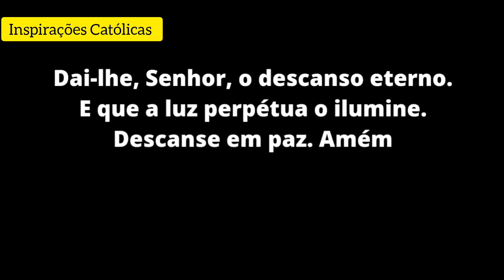Triste Notícia que acaba de chegar: Com imenso pesar comunicamos o falecimento do Pe Donisetti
Triste Notícia que acaba de chegar: Com imenso pensar comunicamos o falecimento do Padre João Donisetti Pitondo.

Rezemos pela Santa Igreja Católica 🙏

Aqui você encontrará notícias, orações, homilias, entre outros assuntos católicos.

Morreu na madrugada desta sexta-feira, 22, o padre João Donisetti Pitondo, reitor do Seminário Propedêutico São José de Campo Mourão e ecônomo da diocese. Ele estava internado para tratamento intensivo na UTI do Hospital Paraná, em Maringá, para combater uma bactéria muito agressiva.